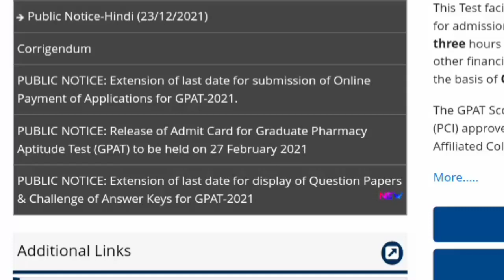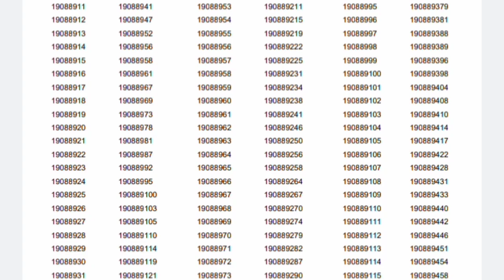GPAT RESULT 2021 || Gpat result final answer key 2021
download final answer 🔑key

useful tags

Gpat 2021 Results date By NTA | And Cut Off | 15 Ko Results Q Nhi Aaya Updated

Memory Base Questions Pepar Analysis 2021
GPAT 2021
GPAT Sample Pepar
GPAT Preparation
GPAT 2021 Answer Key